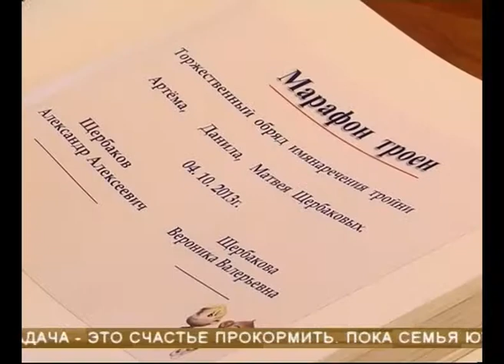Церемония имянаречения - для самарской тройни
Самый главный обряд - на новый лад. Церемония имянаречения - для самарской тройни, которая с самого рождения - под пристальным вниманием телекамер, прошла торжественно и уж точно не банально. Напомним, три богатыря - так их сразу назвали врачи - из роддома выписались около месяца назад, а сегодня - получили первый в жизни документ. А их родители - снова принимали поздравления и солидную материальную помощь от государства. Буквально - в тройном объеме.